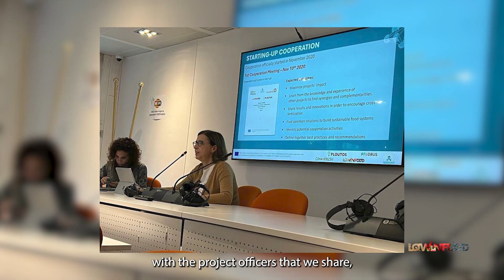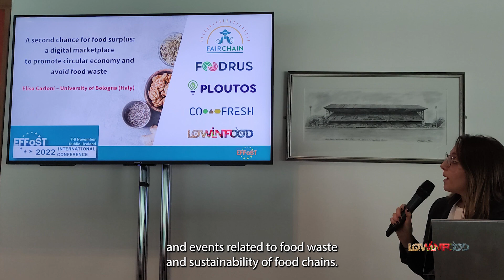LOWINFOOD Sister Projects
The collaboration between the sister projects Fairchain, FOODRUS, CO-FRESH, Ploutos and LOWINFOOD has been very fruitful, especially in terms of communication and scientific exchange on methodologies. It has also given us the opportunity to establish contacts between institutions participating in European projects, which is very useful when planning new proposals. By jointly participating in conferences and events we have been able to boost the debate on how to make food chains more sustainable. It has been a pleasure!